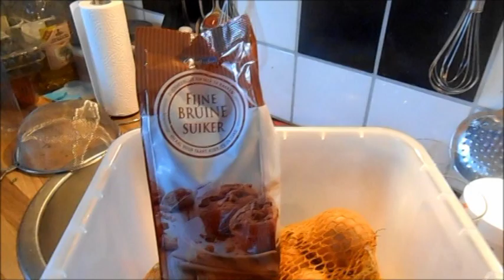zelf hoest siroop maken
Super goed, en super goedkoop